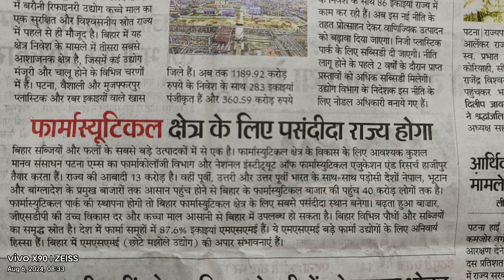motivation trendingshorts love industry trendingshorts